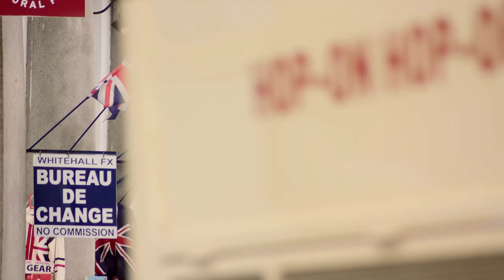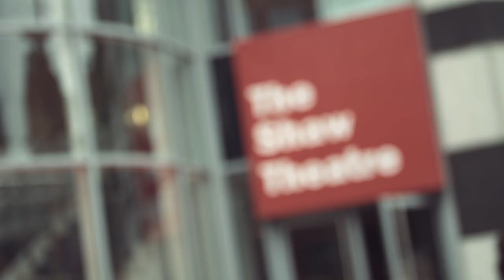Highlights of "Hong Kong Music Series" in London (Short Version)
有賴您們的支持，由香港藝術發展局主辦的「香港音樂系列」已於今年七月在倫敦順利舉行！我們衷心感謝所有曾出席和支持「香港音樂系列」五個音樂製作的您，並希望我們所挑選的製作能讓您感受到香港充滿活力和獨特的音樂文化。讓我們一同回顧一下這次音樂之旅！

With all your support, the "Hong Kong Music Series" organised by Hong Kong Arts Development Council  in London this July has ended in success! Our sincere thanks to all who had come and supported our concerts and we hope that you have enjoyed the 5 productions which were specially selected to show you the vibrant and unique musical culture of Hong Kong. Let's give this journey a quick revisit!